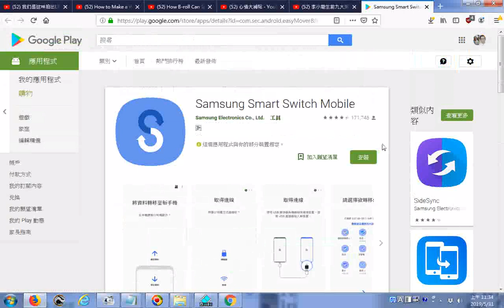探索 2019年5月13日安裝次數100,000,000+Samsung Smart買新手機資料傳輸使用的軟體